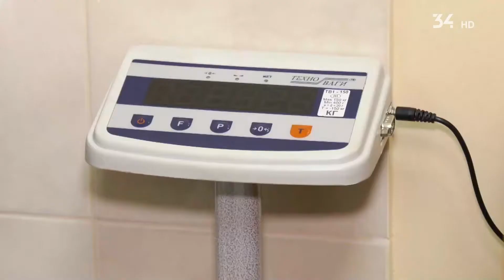У Дніпрі відремонтували амбулаторію на ж/м "Перемога"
У Дніпрі капітально відремонтували амбулаторію номер чотири.